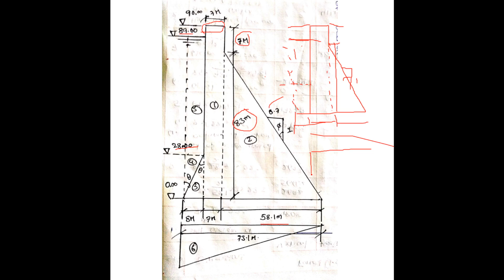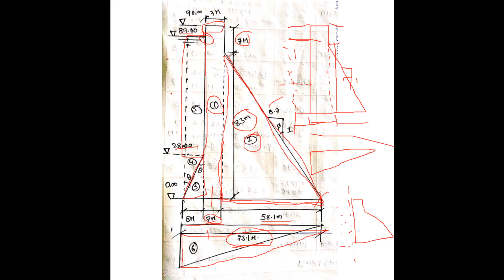Analysis of Gravity Dam Part I